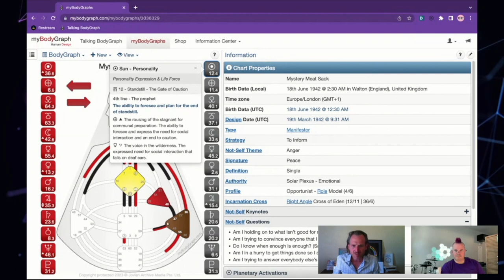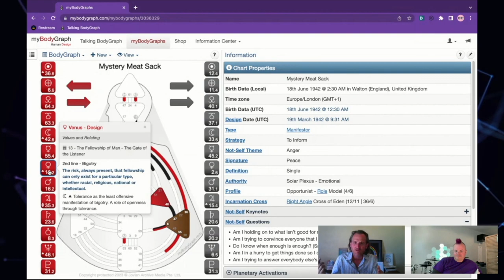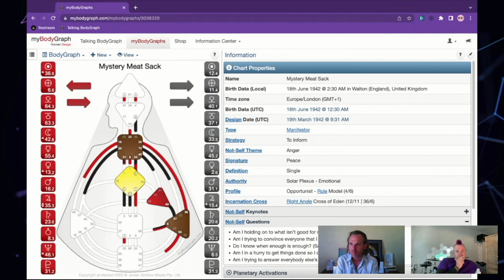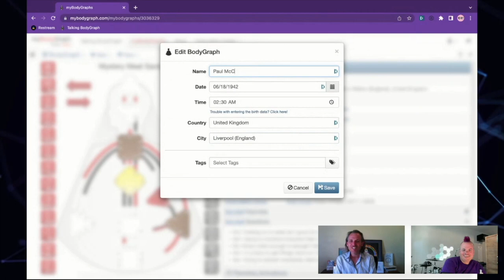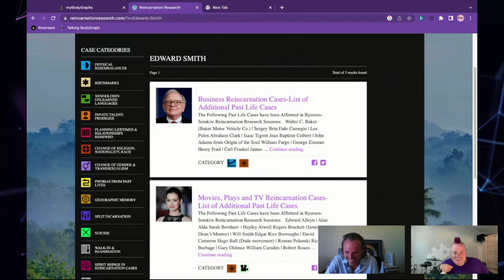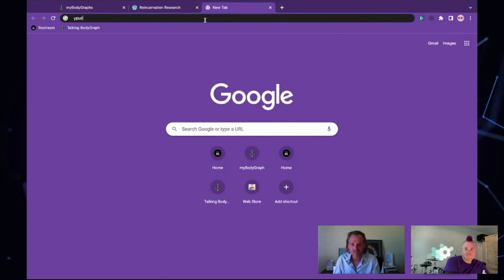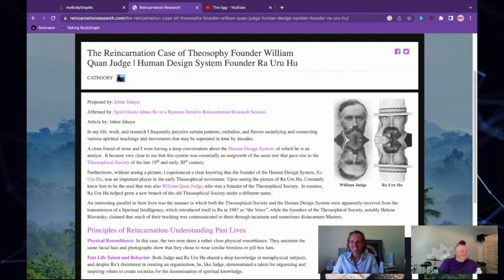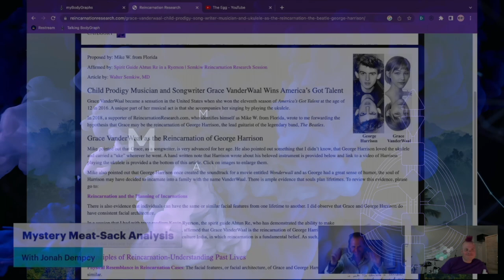Mystery Meat-Sack Analysis - The Human Design of Paul McCartney - with Jonah Dempcy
This is the second video of an experiment I'm starting. I'm (cheekily) getting some free human design wisdom by convincing amazing Human Design analysts/folks long into ‘the experiment’ to share some of their depth as they provide insights into a person (living or dead) without first knowing who they are. Then we reveal the person and discuss the results of that conversation.

For this one, I’m hanging with my new friend, Jonah Dempcy as he takes a look at the BodyGraph of one of the Beatles (Among other accomplishments of course) - Paul McCartney. Jonah has such a rich knowledge of Human Design (check out his YouTube channel!) and can go really deep into color and tone nevermind the depth of his knowledge outside of Human Design and how he can weave it into conversation. I don’t know how he does it!? This was a fun ride!

Human Design is the 'Science of Differentiation' or better still 'gives me permission to be myself' and I hope this video catches the eye of some folks ready to start their experiment, by witnessing someone providing insights into the design of someone without first knowing who they are…

If you’re curious about AI and how it can help you discover, lean in to and experiment with your Human Design, check out HumanDesign.ai!